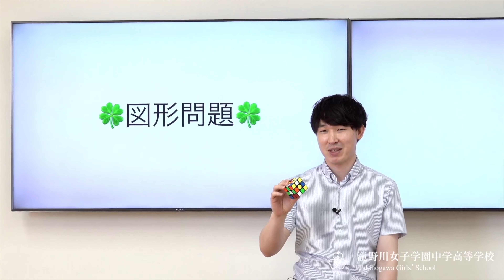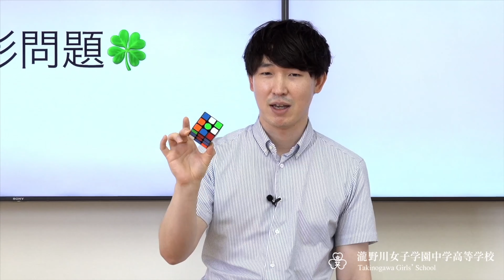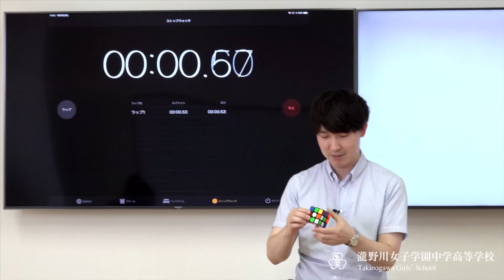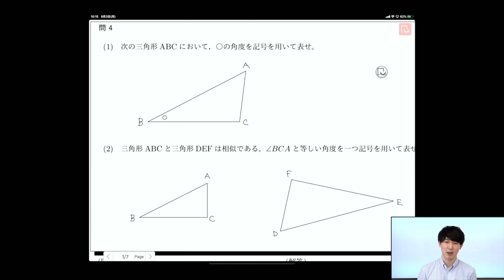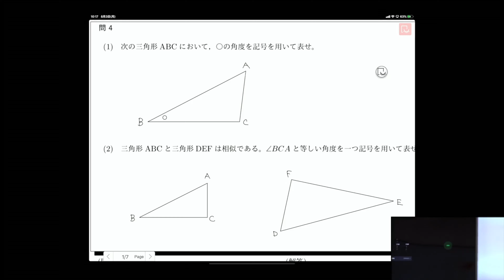オンライン夏期講習3日目 2限数学「図形問題」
2時限目は英語です！

授業で使用しているテキストは、本学園ブログよりダウンロードしていただけます。
是非手元にテキストを準備して、問題にチャレンジしてみてください！